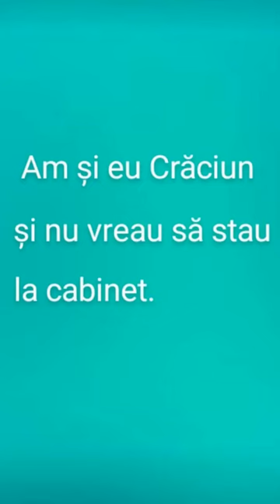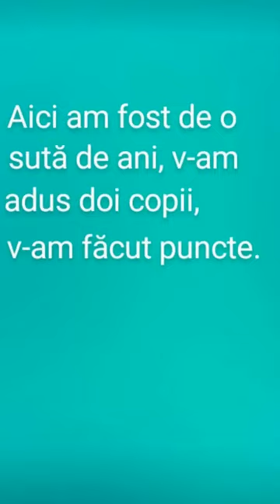Programarea la medicul de familie